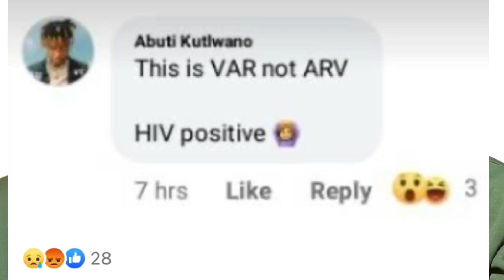Full video: Samethong soweto explains why he has lost weight.